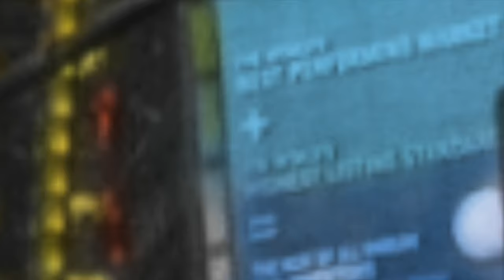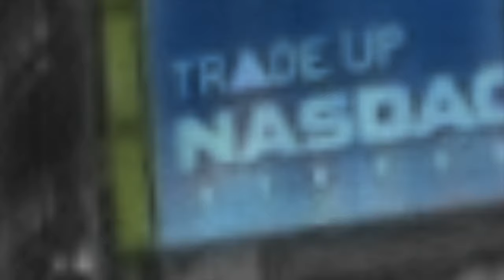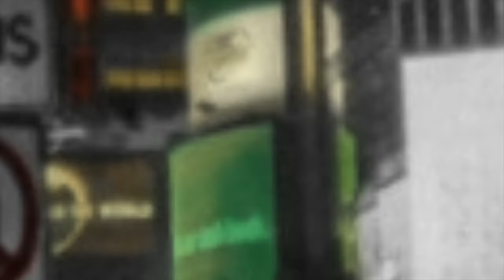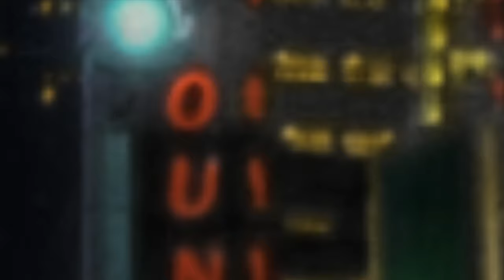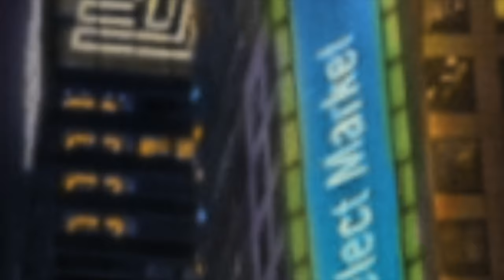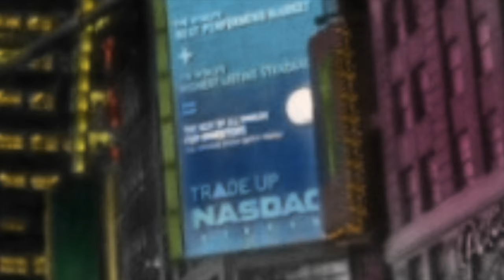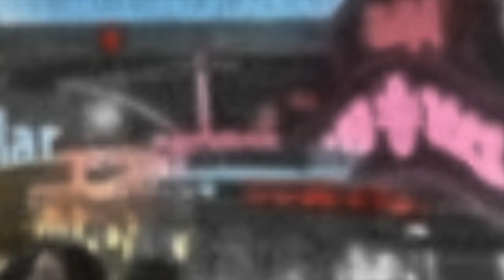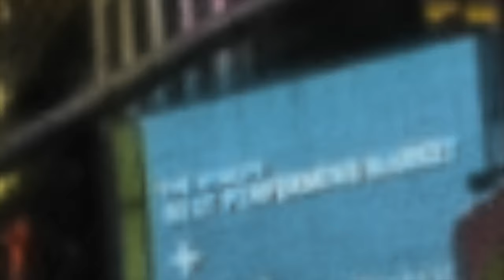Time Sq Pt3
This video is about Time  Sq Pt3 Image is from ICloudPicture.com. It was added April 5, 2016